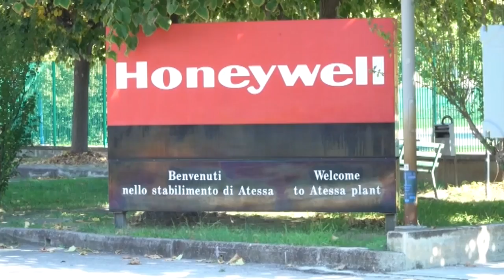Honeywell: Operai pronti a tornare a lavoro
Il 21 novembre ci sarà un altro incontro, al Mise, per la vertenza Honeywell di Atessa. La decisione dell'azienda, ufficializzata martedì, di chiudere a primavera lo stabilimento della Val di Sangro, ha gettato sconforto tra i 420 lavoratori. I sindacati sono decisi a non abbandonare la lotta, ma gli operai torneranno a lavoro, forse già domani, in attesa che ci siano sviluppi e che magari si faccia vanti qualche imprenditore intenzionato a riconvertire l'attuale produzione di turbocompressori